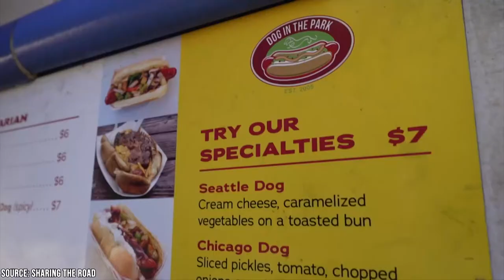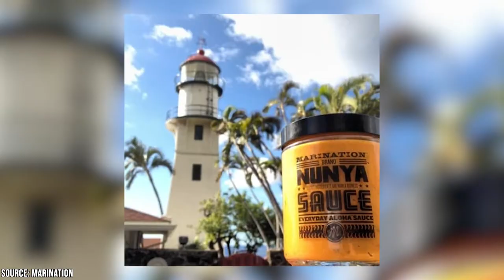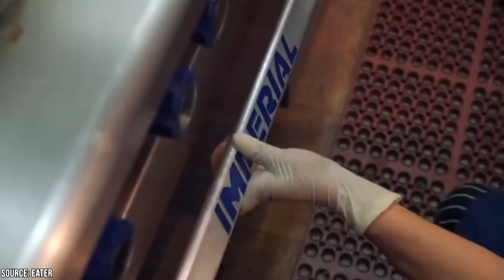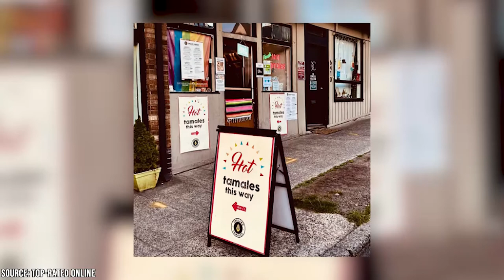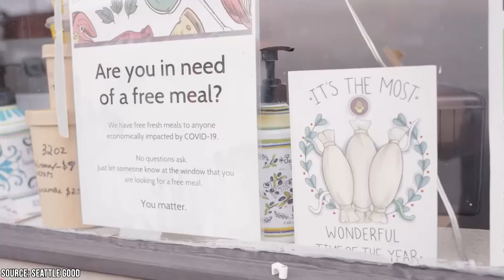Best Food in Seattle, Washington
Did you know that Seattle, Washington is a culinary hub? While you might think of grunge music, Starbucks coffee, and rain when you think of this Northwestern hub, the food in Seattle is diverse, flavorful, and fun.

00:00 - Intro
00:20 - Seattle Dog
01:12 - Marination Empire
01:53 - Samburna Indian Restaurant
02:49 - Archipelago
03:41 - Tilikum Place Café
04:41 - Beecher’s Handmade Cheese
05:39 - Zylberschtein's
06:31 - Frelard Tamales
07:14 - Outro

If you’re thinking about heading to Seattle and wondering where you’re going to eat, or you’re a local looking for some new spots you have never tried before, then you’re in the right place. In this video, we do a breakdown of our favorite food spots in Seattle, Washington. What’s great about a big city like Seattle is that there are immigrants from all over the world who have brought flavors and recipes from their cultures and offer it up to everyone.

Sometimes they choose to keep it as authentic to their home country as possible, and other times they choose to infuse it with other cultures and flavors to give it a unique taste that can only be found in Seattle! Of course, Seattle also has some signature dishes that have come about over the years, like Dutch Baby’s and hot dogs with cream cheese. If you aren’t familiar with either of those, make sure you watch this video to find out about them and where to get them. Overall, Seattle is a big city, full of incredible food options.

From the tamales at Frelards Tamales to the grilled cheeses at Beecher’s Handmade Cheeses, to the Philippine-American fusion tasting menus at Archipelago, you can truly never run out of great restaurants and tasty things to eat in Seattle. And of course, this list is just our top food options. Once you are in Seattle, you’ll be able to simply walk around and explore the incredible restaurant, food trucks, and street vendors all over the city. Just be sure to bring an umbrella, cause regardless of how good the food is, Seattle is still known for its rain!